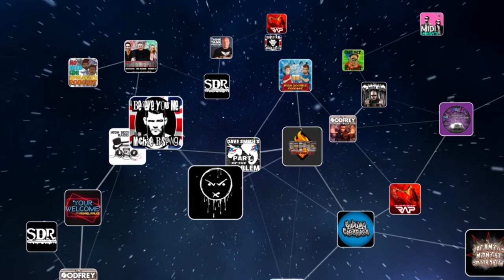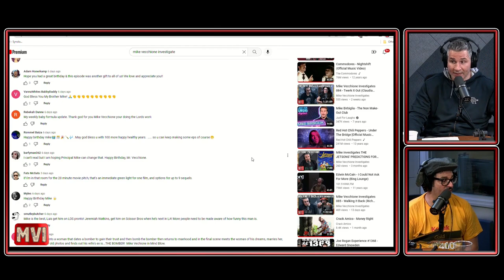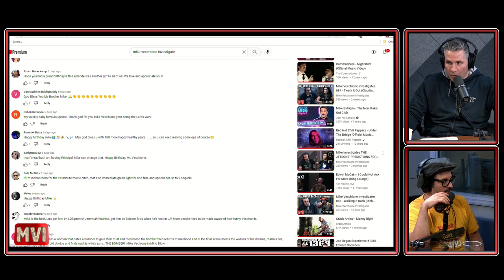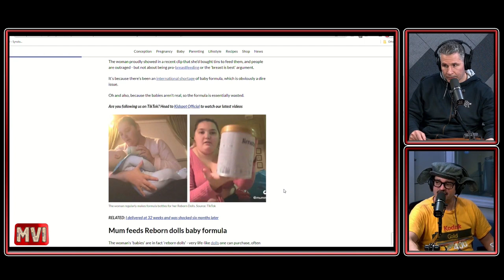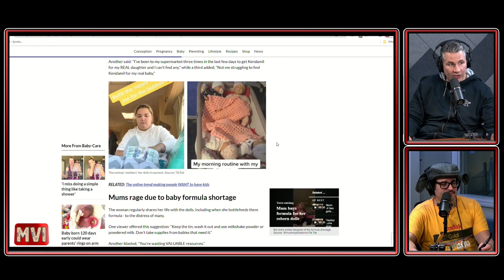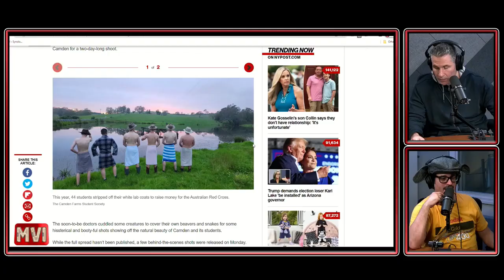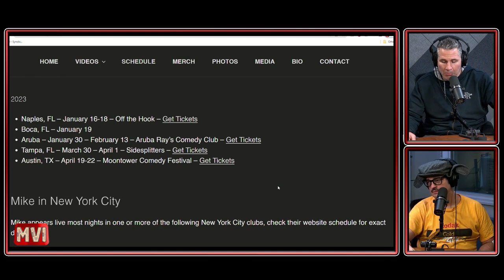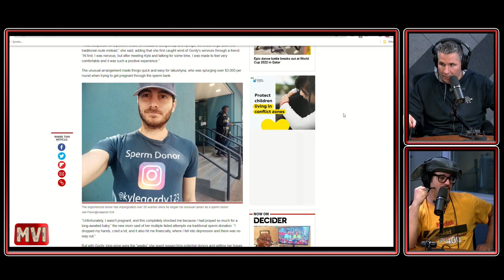Mike Vecchione Investigates 088 - Late And Ready (Rich Aronovitch)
Rich Aronovitch joins Mike Vecchione and they discuss why Rich was late, excuses you can use for being late, the return of Rich's mustache, the Pepsi jet documentary, a baby formula update, the sexiest firefighter and the truth about her side job, whether an intermittent fasting diet can you kill or not, Jay Leno joking about being a roast comic, the students who stripped down to do a nude calendar for charity, the hunter shot dead by his own dog, the Ukrainian woman who had sex with a sperm donor to have a baby, the butt doctor who says you shouldn't use toilet paper, the Dear Abby writer whose husband doesn't want to have sex with her, whether people who eat potatoes lose wait faster and so much more!

(Air Date: December 1st, 2022)

You can watch Mike Vecchione Investigates LIVE for FREE every Thursday at 3pm ET at GaSDigitalNetwork.com/LIVE

Once you're there you can sign up at GaSDigitalNetwork.com with promo code: MVI for a 7-day FREE trial with access to every No Disrespect and Mike Vecchione Investigates episode show ever recorded! On top of that you'll also have the same access to ALL the shows that GaS Digital Network has to offer!

Rich Aronovitch

Mike Vecchione

Shannon Lee

Ads